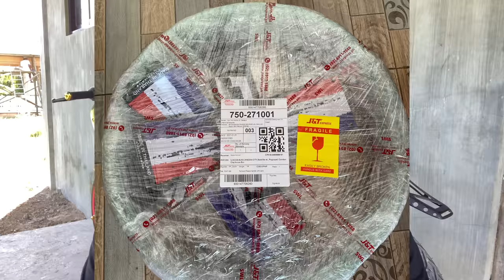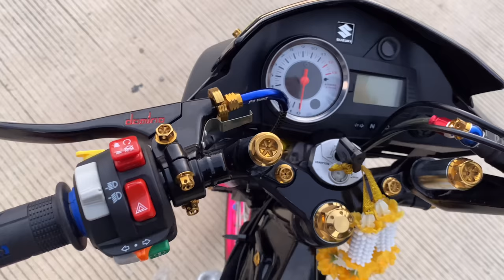Installing AUN Pipe Raider 150 | LOUDEST Pipe! | Review | Andreu Cabagyo